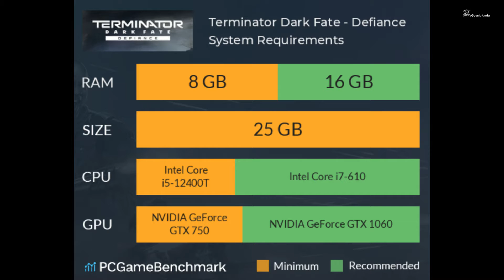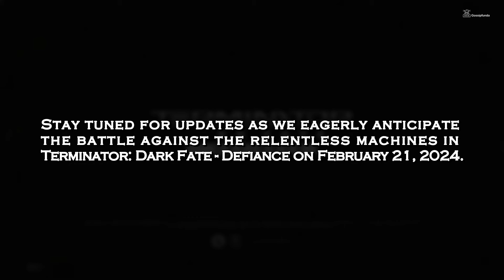Terminator Dark Fate Defiance Not working on PC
Terminator: Dark Fate - Defiance controller not working on PC

1. Link to the short in question
2. Link to your YouTube channel (for ownership verification)